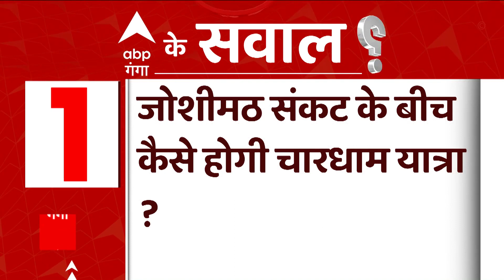Uttarakhand News: Roorkee में पटाखों के गोदाम आग,आग में झुलसने से 3 लोगों की मौत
Uttarakhand News: Roorkee में पटाखों के गोदाम आग,आग में झुलसने से 3 लोगों की मौत..फायर विभाग की टीम के साथ कई अधिकारी मौके पर मौजूद..देखिए